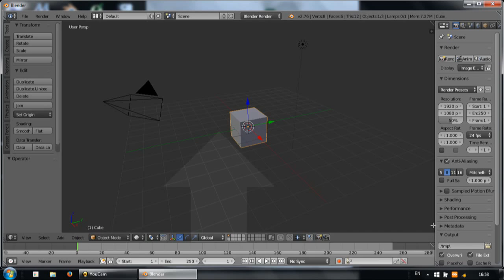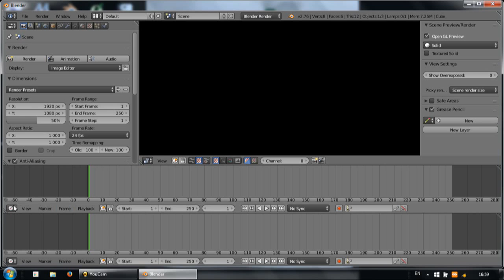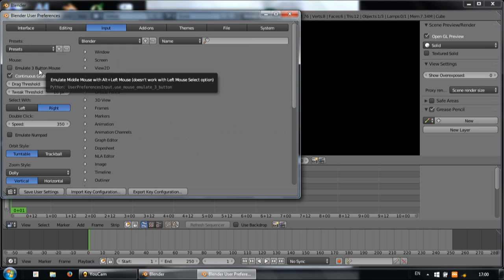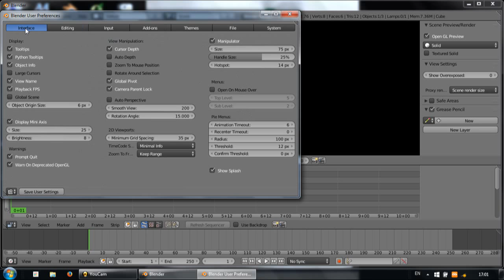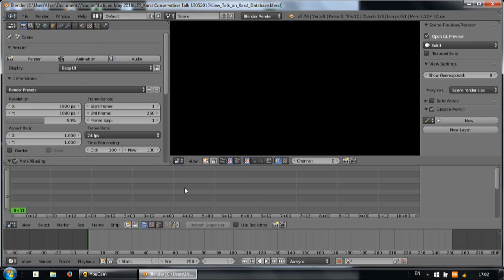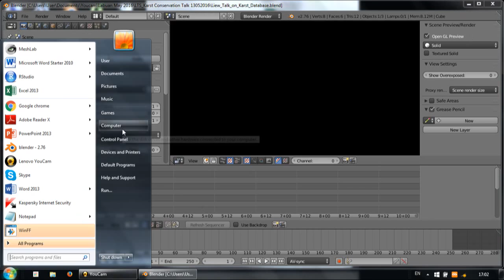Video clips preparation and setting user interface for Blender